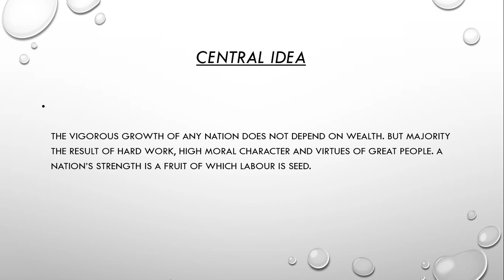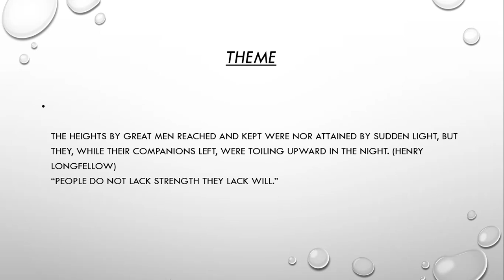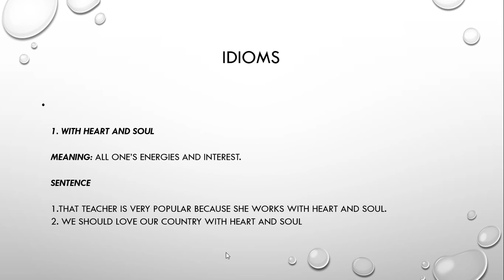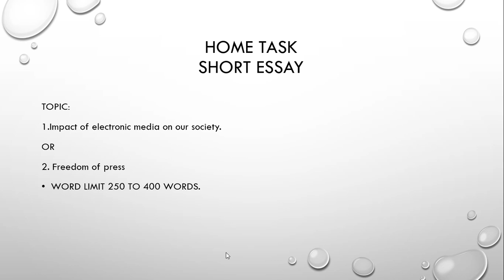'A nations strength '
By lecturer Mr Irfan

Subject# English
Class# X HB